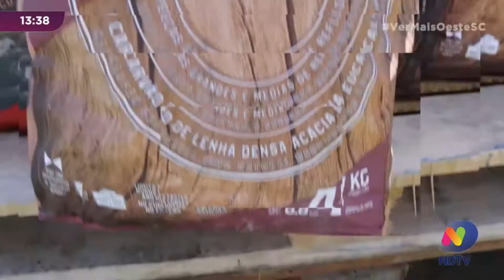Patrão do Churrasco: Luiz Fernando teve noite de mentoria com Silvio Moratelli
O grande vencedor do reality tinha entre seus prêmios esta grande aula.